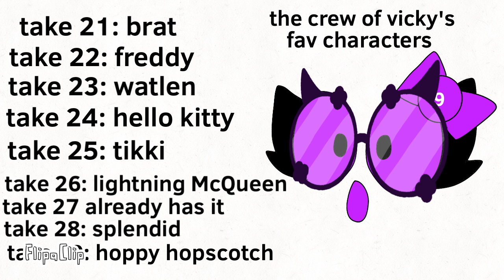yourfavoritecharactercollab yclb3 numbers look like Vicky’s fav characters (expect take 27)